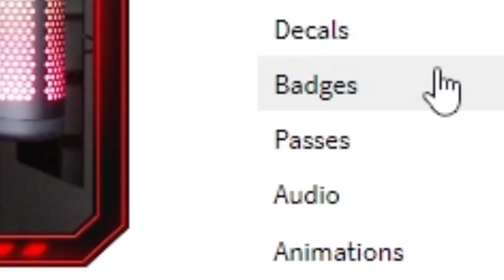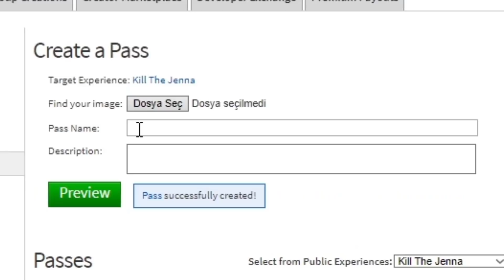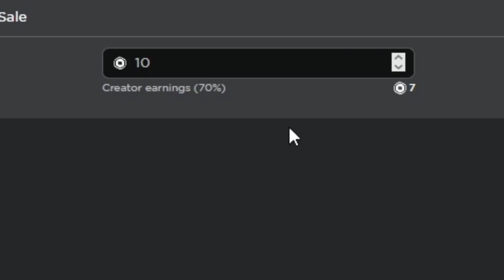KOLAY ROBUX KAZANDIRAN OYUN!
Bence güzel.